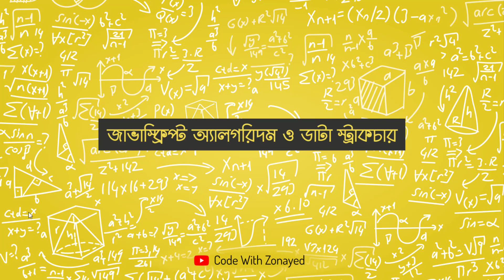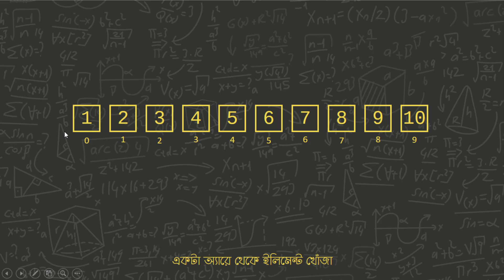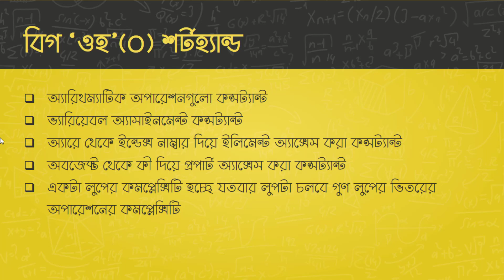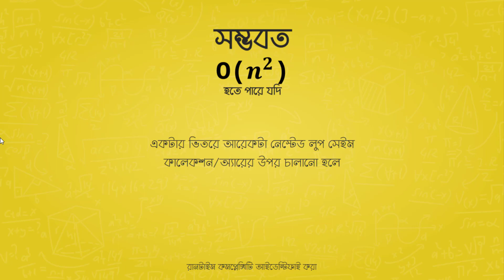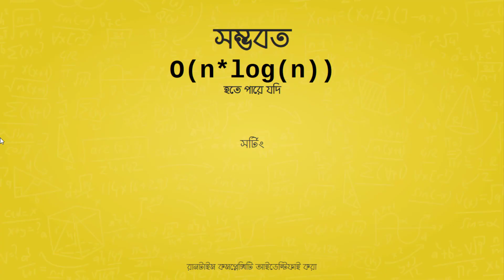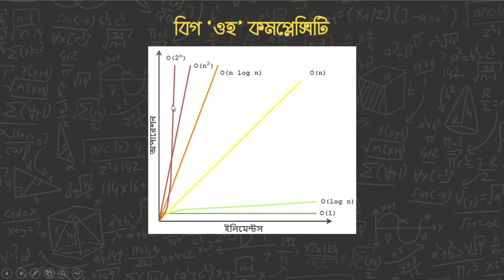জাভাস্ক্রিপ্ট অ্যালগরিদম ও ডাটা স্ট্রাকচারঃ বিগ 'ওহ'(O) নোটেশন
আজকে অন্যতম ইম্পর্ট্যান্ট একটা টপিক নিয়ে আলোচনা করেছি। অবশ্যই পূর্বের ভিডিওগুলো দেখে আসবেন, নতুবা এখানে বুঝতে একটু সমস্যা হতে পারে।